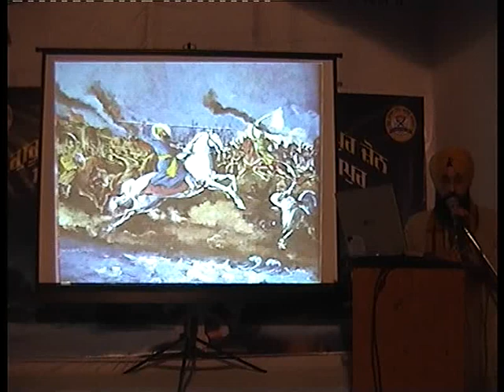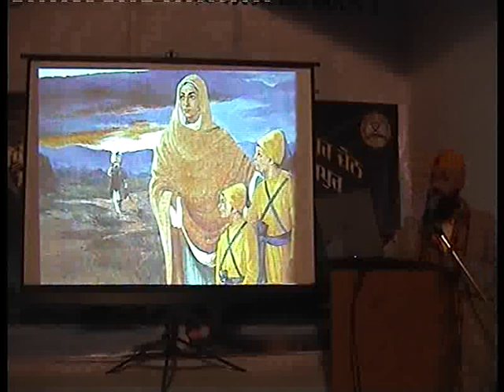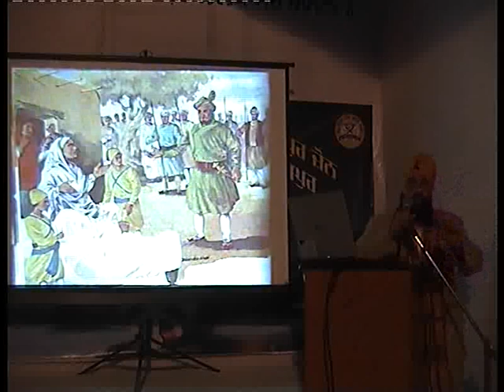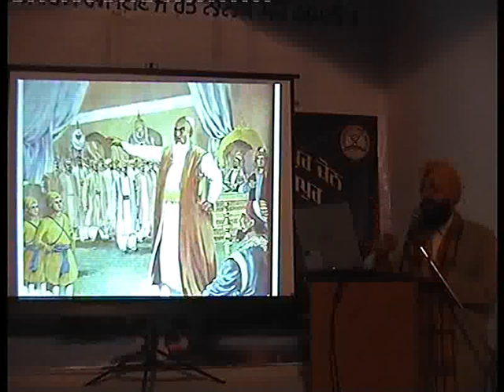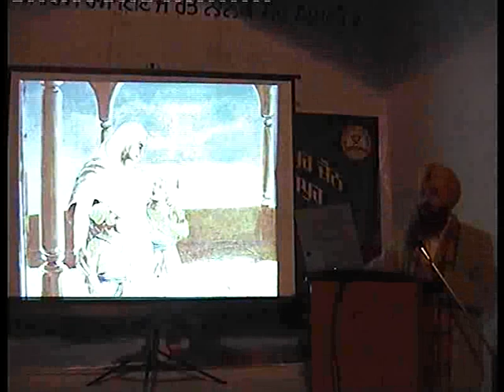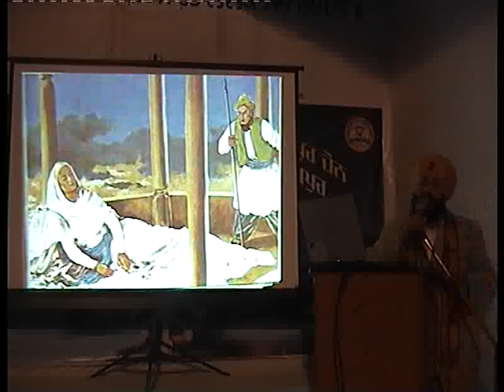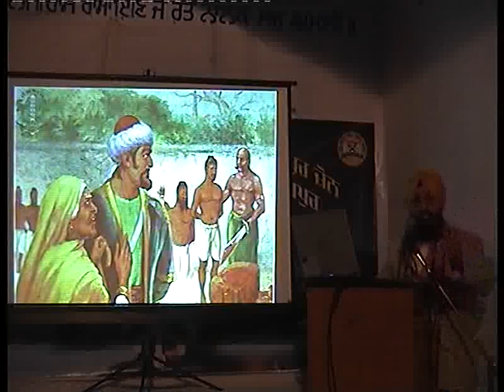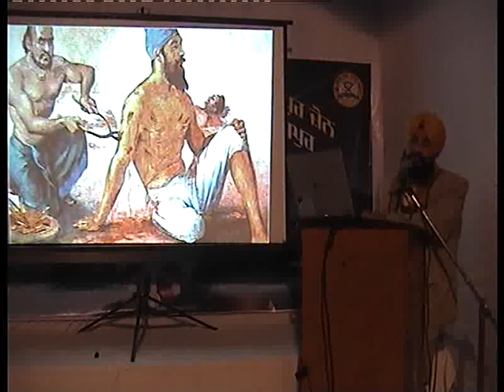Dr. Sukhpreet Singh Ji Udoke ---- live on 05-01-2012 (History of Saka Sirhind).flv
This is live video recording of 5days gurmat smagam from 1st january 2012 to 5th january 2012 at AAS KIRAN DE-ADDICTION CENTRE Hoshiarpur on 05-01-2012.